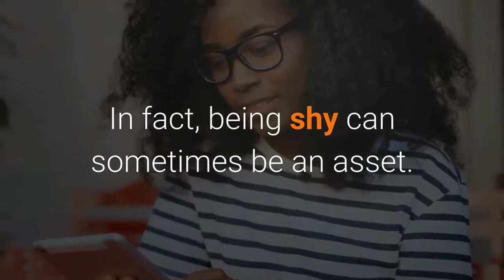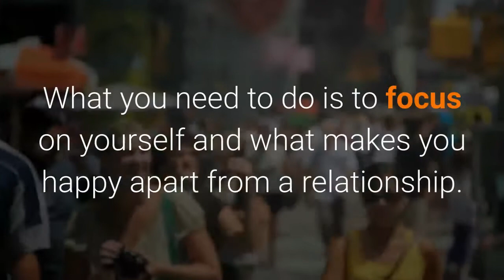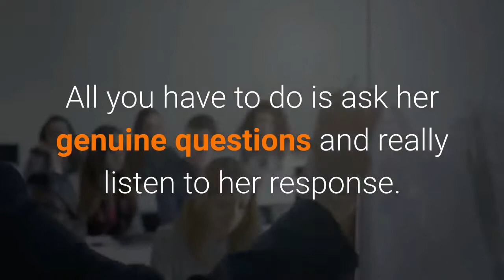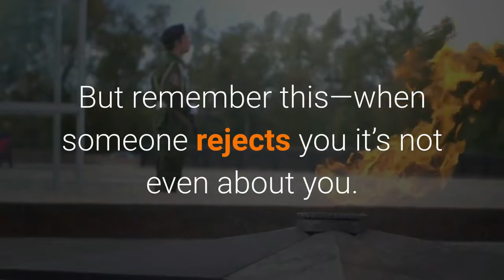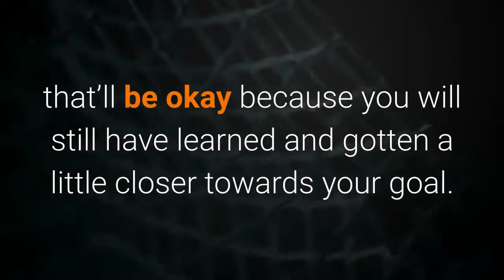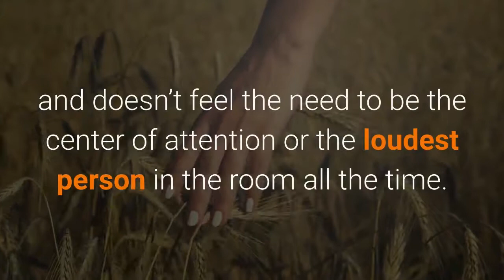TIPS TO OVERCOME YOUR SHYNESS | MEN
For use of the videos on our channel, you're free to repost/reupload them, but just make sure to give us credit. We definitely want to reach more people through our content.

For request and suggestions what next to be covered with our simple and short presentation drop, your request in the comment box below.